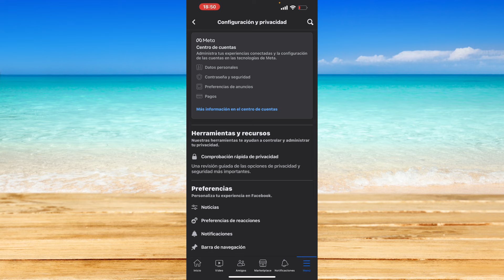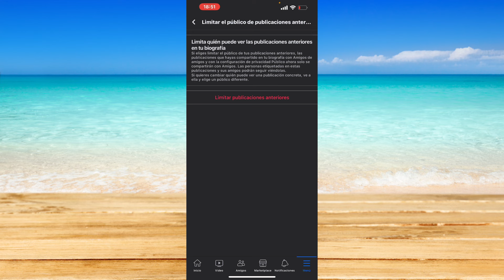Cómo ocultar todas las publicaciones en Facebook